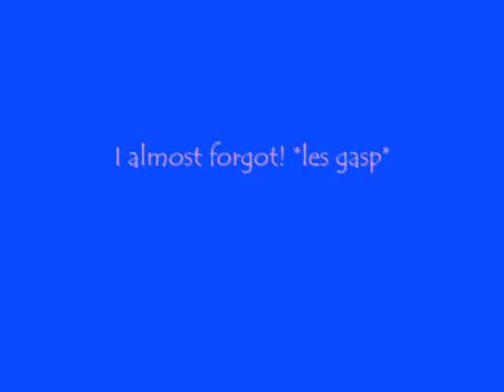A Tribute to Ziggy and Momo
This is a video I had started a while back and never got around to finishing until now.

A tribute to Momo and her Guardian Ziggy from the Xenosaga series.

Note: Ziggy's deep voice= Mega Win